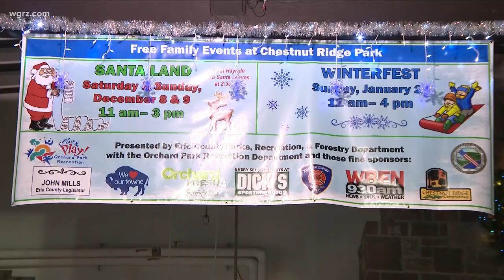Santa Land Returns To WNY This Weekend